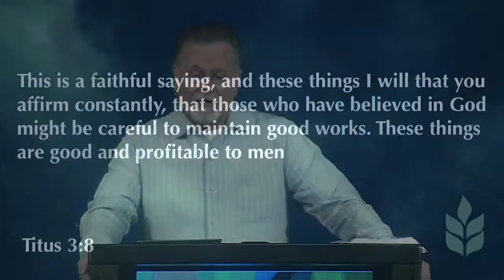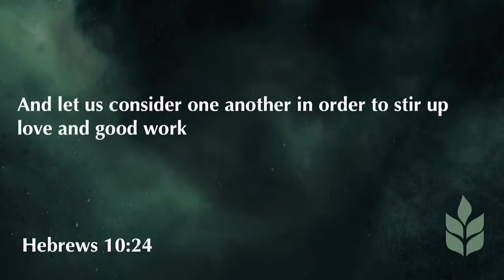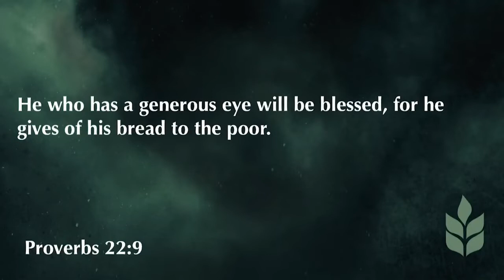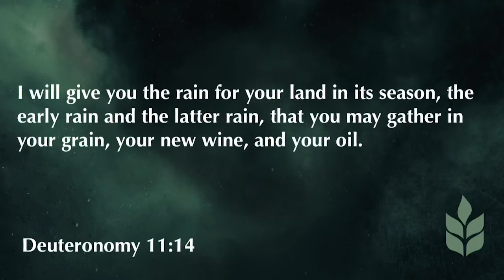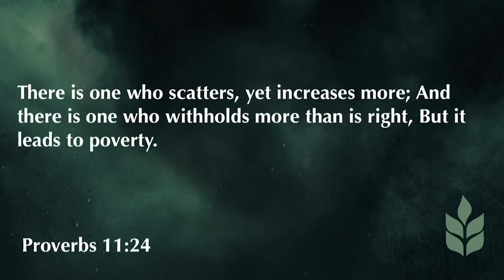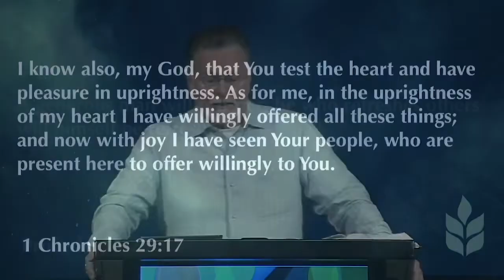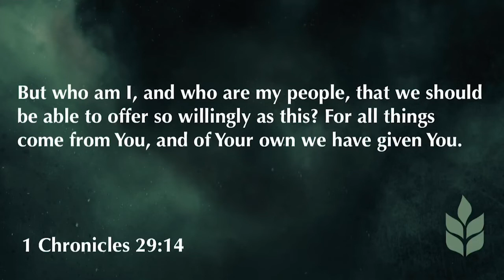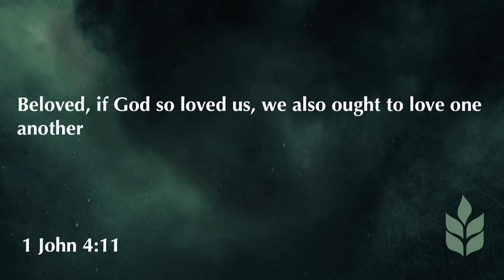2 Corinthians 9 | Principles of Giving | 6-28-20